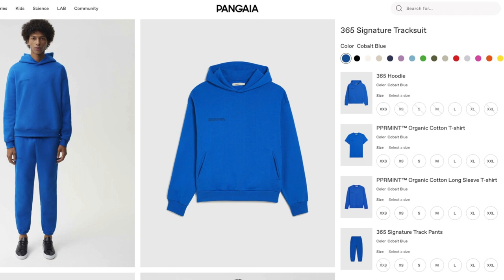Pangaia Track Pants | Streetwear Review | Menswear Fashion 2022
With streetwear forever evolving, it look like there's a new leader around. Will the new Pangaia brand take over in the new era of streetwear, menswear fashion? Watch the review on the new Pangaia brand that's taking fashion by storm.

Will this brand exceed the hype of ESSENTIALS Clothing? Will Pangaia fade to the background of style and fashion? Learn the ins and out of this review today.